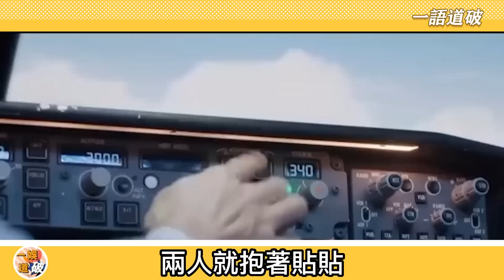除了她能有誰！王凱採訪羞澀發言關於結婚對象，直指譚松韻，暗戳戳的提老婆也太甜了#王凱#譚松韻#向風而行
除了她能有誰！王凱採訪羞澀發言關於結婚對象，直指譚松韻，暗戳戳的提老婆也太甜了

更多精彩视频⬇️
超級想你！韻韻大方探班王凱，驚喜現身王凱樂開了花，這次真的不打算瞞著了，直接公開

同框出席！真情侶毫不在意，微博之夜譚松韻王凱即將官宣，我磕的CP終於要成真了